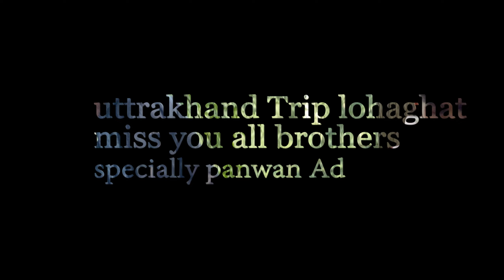Lohaghat Trip First Time ✈️ - IB01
Hey.. YouTube Parivar ko Dil Se Dhanyavaad Jo Video Dekhi Apne ❤️

BaWa Kya Kahu Saari Video To Pinnak Pinnak Mai Bnna Dee Yll Special Thanks For Pawan Da Ko Jo Mr.Champawat Hai Unhone Hamari Trip Ko Yaadgaar Banna Diya Yeh Din Kabhi Nahi Bhullunga Mai Woha Sab Hee Ache Hai Sab Hee Real The Chote Chote Chijo Mai Khush The Atleaste Fake To Nhi The Sabhi Ko Dil Se Thanks And Words Hee Nahi Hai

Pawan Bhai (Boxer Scotty Waale)
Deeg Da (Filam Hee Tha)
Deepak Bhai (Mr.India)
Bagouli Bhai (Saale Ne Maut Dikha Dee Thi)
Nikki Bhai (Doctor Hai Per Unique Hee Filam The)
Baaki Yad Nahi Hai Dil Se Sorry Kya Kru Pinnak Mai Tha hahhahahhaa
And Pawan Da Kee Kya Kehan

Yeh Video Buss Apne Yad Ke Liye Upload Ker Raha Hu Luv u All Guys...

Special Thanks Video Shoot All Time - Pawan Da

And Shoot By I Phone 11